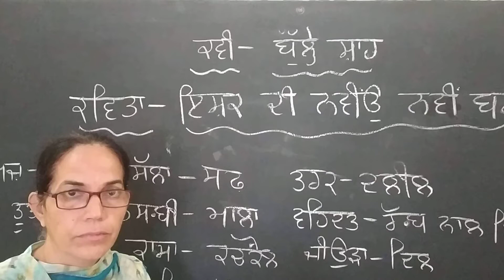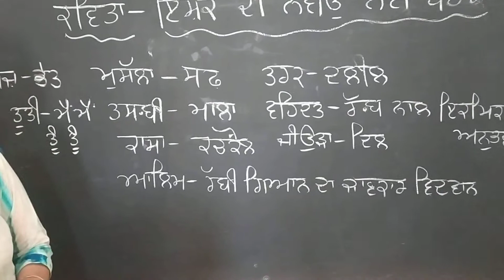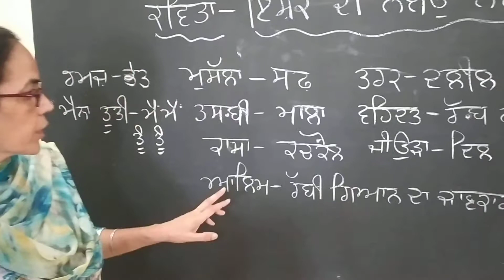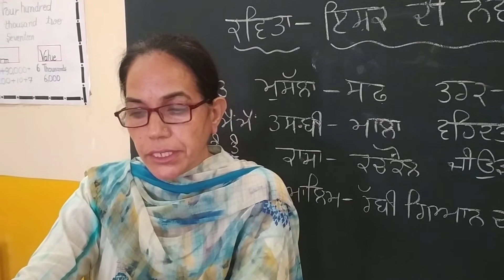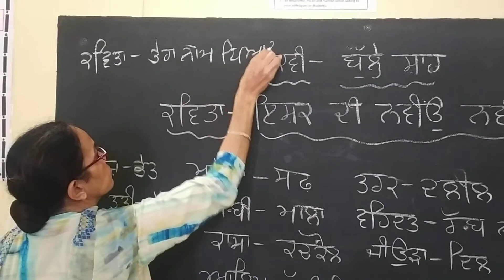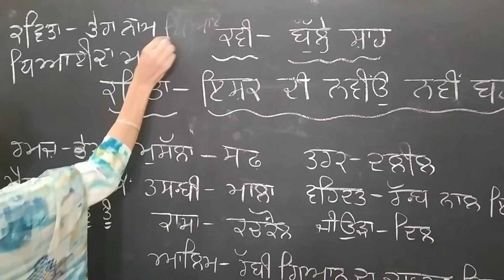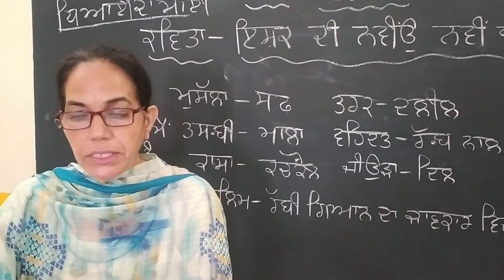ਸ਼ੑੇਣੀ ਦਸਵੀਂ ,ਕਵੀ- ਬੁੱਲ੍ਹੇ ਸ਼ਾਹ( ਇਸ਼ਕ ਦੀ ਨਵੀਂਉ ਨਵੀਂ ਬਹਾਰ)